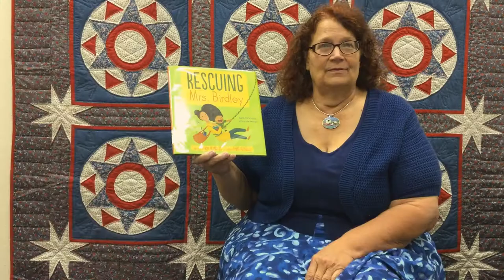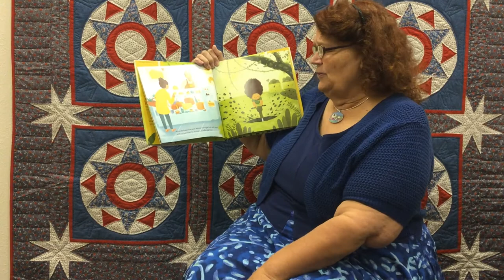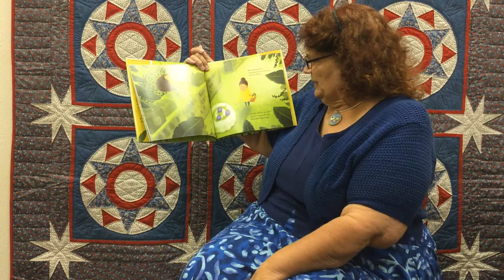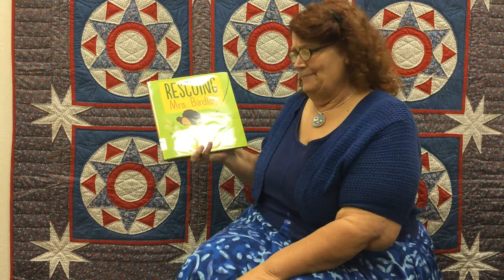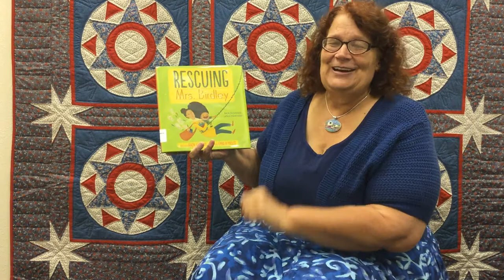October 1 2020 Rescuing Mrs Birdley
Michelle Havenga reads the book entitled "Rescuing Mrs. Birdley by Aaron Reynolds.